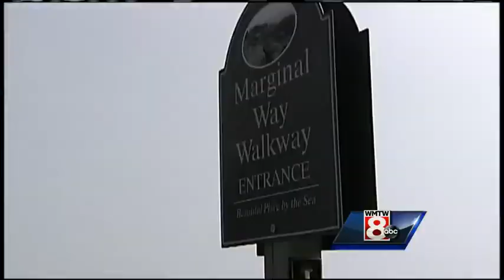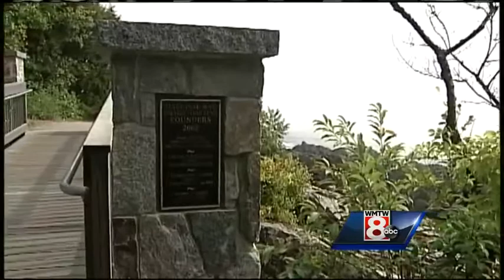Hometown Maine - Ogunquit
In this weekend's Hometown Maine, WMTW News 8's Norm Karkos takes us to Ogunquit where one walking path offers an amazing view of Maine's beautiful coastline.